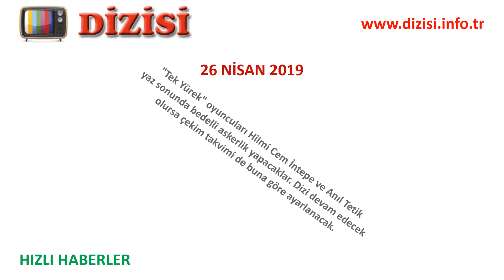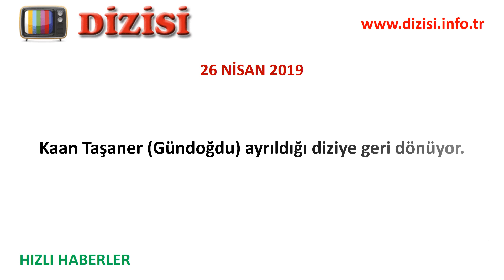Hızlı Haberler 26 Nisan 2019 - Oyuncu ve Dizi Haberleri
HIZLI HABERLER:
1. "Tek Yürek" oyuncuları Hilmi Cem İntepe ve Anıl Tetik yaz sonunda bedelli askerlik yapacaklar. Dizi devam edecek olursa çekim takvimi de buna göre ayarlanacak.

2. Yayın akışından çıkarılan "Nöbet"in final bölümü 5 Mayıs'ta yayınlanacak.

3. "Benim Tatlı Yalanım" dizisine 4 oyuncu katıldı: Ahmet Saraçoğlu, Sadi Celil Cengiz, Seda Türkmen, Ali Yoğurtçuoğlu

4. Servet Pandur ve Cihat Tamer "Bir Aile Hikayesi"ne katıldı.

5. Aybüke Pusat "Sadece Sen"e katıldı, Furkan Andıç'ın partneri oldu.

6. ATV'de yayınlanacak "Canevim" dizisinin teaser videosu yayınlandı.

7. Kaan Taşaner (Gündoğdu) ayrıldığı diziye geri dönüyor.

8. İlayda Alişan (Akşın) "Çukur"dan ayrılıyor.